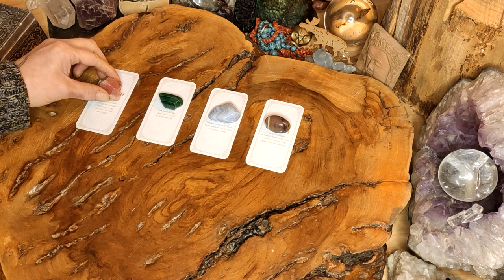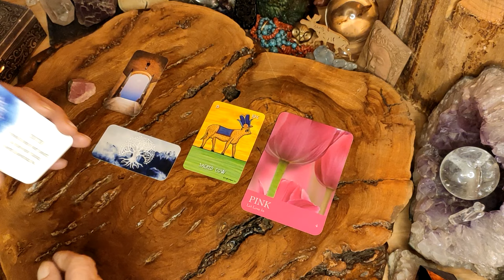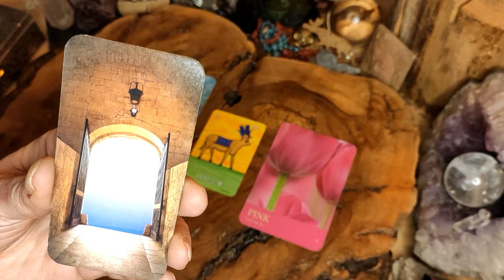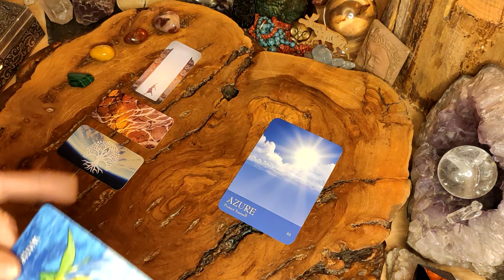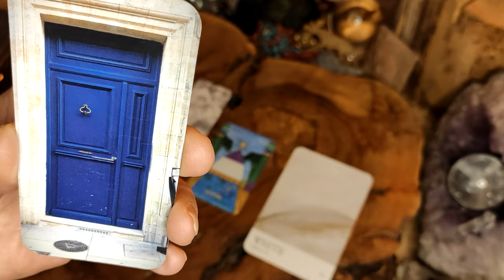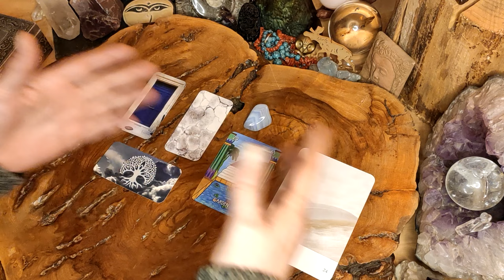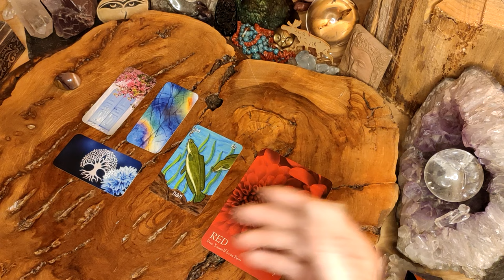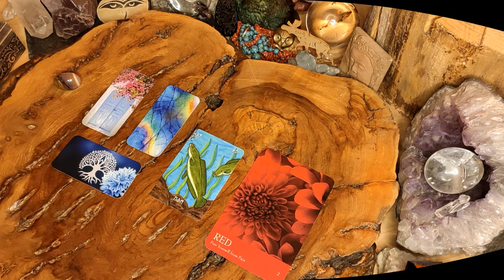Diese Tür darf sich jetzt für dich öffnen 🌈 Pick a Card🌈 Auswahlorakel Zeitlos 🌈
Für deine persönliche Legung kontaktiere mich einfach per Messenger oder Email ... freue mich auf dich:  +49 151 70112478 Whatsapp Telegram
Deine persönliche Legung kannst du auch über meinen Shop buchen:

Zeitstempel
00:00       Intro
04:00       Tür 1 - Rhochrosit
18:22       Tür 2 - Malachit
30:33       Tür 3 – Blauer Chalcedon
43:12       Tür 4 -  Mookait